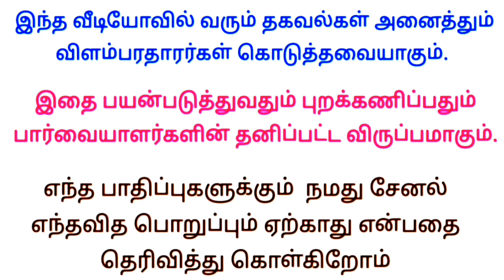சேலம் இன்றைய வேலைவாய்ப்பு | Salem jobs 2023 | Salem district jobs | Salem private jobs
இன்றைய வேலைவாய்ப்பு
வீட்டிலிருந்து வேலை 👇

Writing job
வீட்டிலிருந்து எழுதும் வேலை 👇

     ✅ மேலும் புதிய வேலைவாய்ப்பு தகவல்களை தினமும் பார்க்க 👇
கிளிக் பண்ணுங்க...👇

👉 SV JOBS

👉 Tamil Jobs

👉 TN jobs